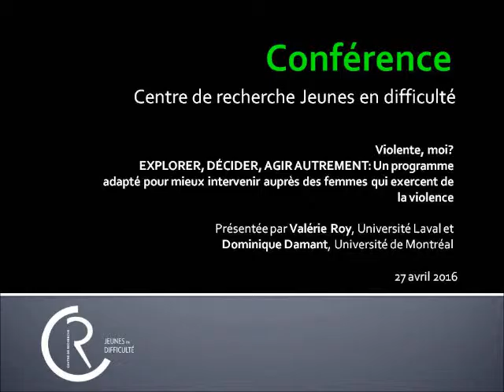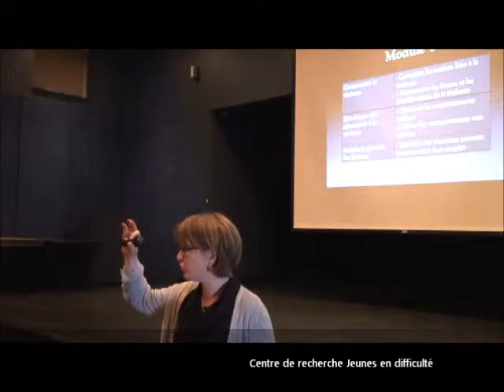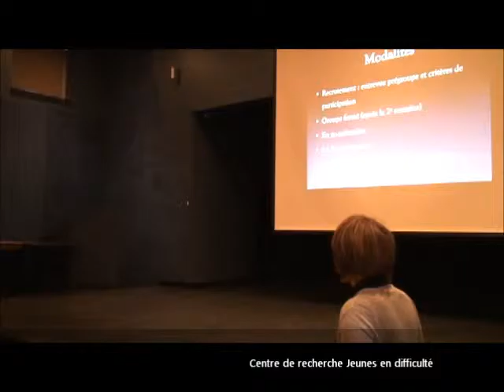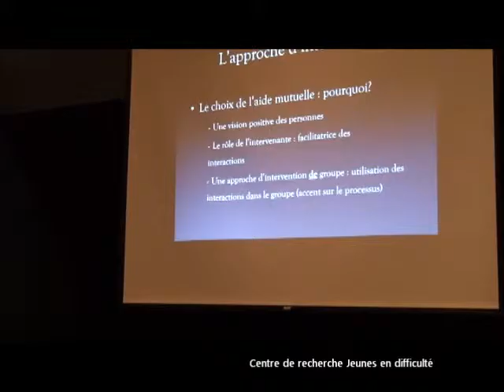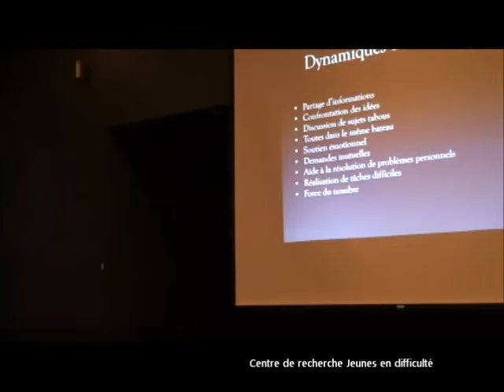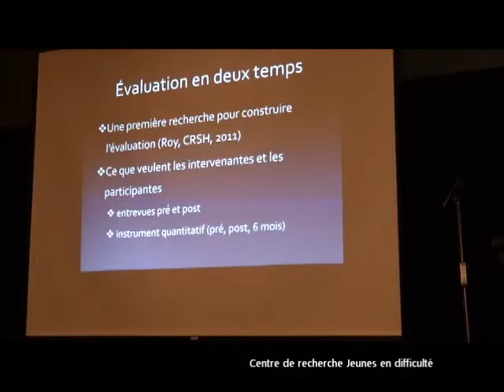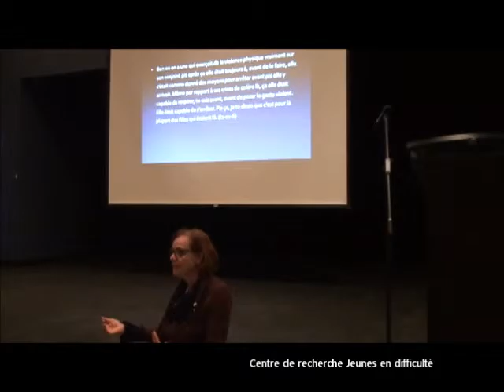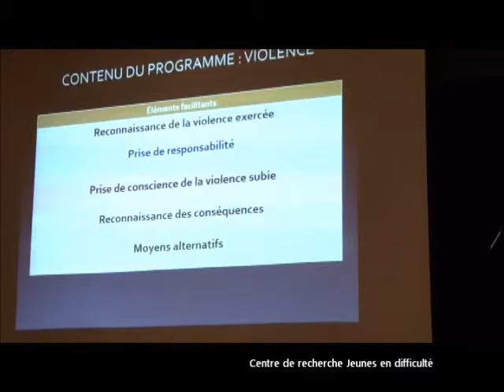Conférence sur la violence exercée par les femmes - Valérie Roy et Dominique Damant 2016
Violente, moi?
EXPLORER, DÉCIDER, AGIR AUTREMENT: Un programme adapté pour mieux intervenir auprès des femmes qui exercent de la violence